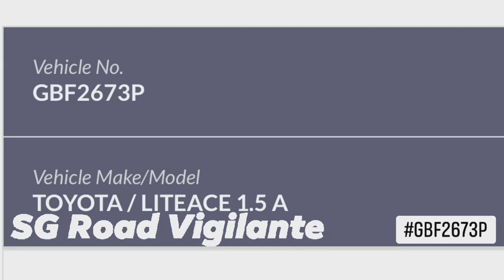23Nov2020 GBF2673P toyota liteace driving Against Traffic fail to switch on headlights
23Nov2020 420hrs
tampines street 92
GBF2673P toyota liteace
driving Against Traffic
fail to switch on headlights